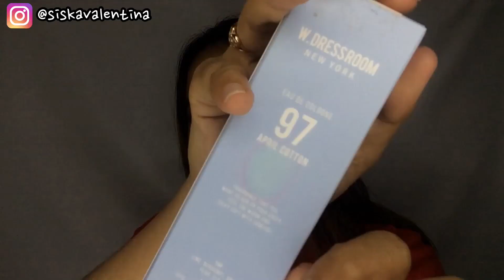PARFUM DARI KOREA INI AROMANYA ANTI MAINSTREAM SEMUA😱 (DIPAKAI BTS DAN WANNA ONE)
Hai semuanya balik lagi di konten RACUNPARFUMSISKA ! thank you yang udah nonton video wdressroom parfumidolkorea 😘😘

AKU BELI YANG 70 ML YAH (SEKITAR 55 RIBU AN) DIA ADA SIZE LEBIH BESARNYA YAITU 150ML DAN TENTUNYA LEBIH MAHAL DARI YG 70ML.
KALIAN BISA BELI DI OLSHOP STAR SELLER DAN TRUSTED INI (FOLLNYA UDAH HAMPIR 200K )👇

Barangnya ORIGINAL pastinya. Kenapa bisa murah?? Karena olshop ini setau aku ambil untung dikit tapi dia dapet dari kuantitas dengan customer yang banyak. Jadi di Korea sana memang harga parfum ini gak mahal guys, apalagi yg kemasan 70ml nya. Kenapa barang2 yg murah di Korea tapi masuk Indo jadi banyak yang mahal? Karena masuk kesini juga butuh bayar buat Bea Cukai,Pajak dll. Apalagi yang ada store resmi disini (seperti Et*de house, F*ceshop) mereka juga butuh sewa tempat. Jd yang jual di olshop jelas harga lebih murah . Dan olshop tempat aku beli ini memang dia ngedatengin stok banyak jadi bisa tetap untung :) begicu .. just in case kalian bertanya2 kenapa bisa murah jualnya.

NO 45 MORNING RAIN
Top : lemon,mandarin,orange,peach
Middle : marine,watery accord,green cucumber,jasmine,lily of the valley
Base : white wood,musk,oakmoss

NO 02 COCO CONUT
Top : coconut
Middle : milk,tonka bean
Base : vanilla,amber,musk

NO 49 PEACH BLOSSOM
Top : Honey,Peach,Apple,Banana
Middle : Peach,prune,jasmine
Base : Coconut,orris

NO 41 JAS-MINT
Top : Bergamot,mint,blackcurrant
Middle : jasmine,ylang ylang,orange blossom,lily of the valley
Base : Cedarwood,vetiver,guaiac

NO 97 APRIL COTTON
Top : lime,bergamot,anise,pear,clove
Middle : Rose,lily of the valley,violet
Base : Musk,amber,vanilla,honey,sandal